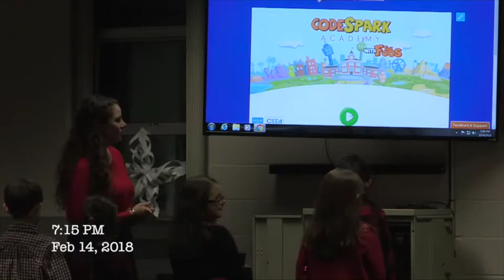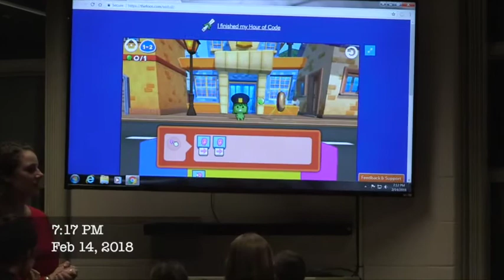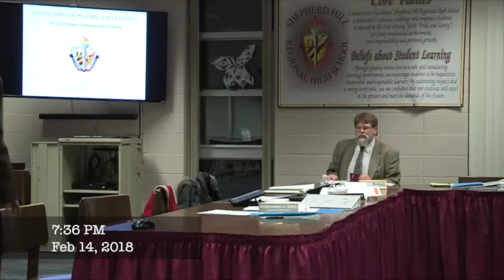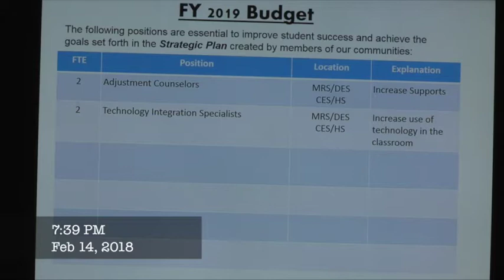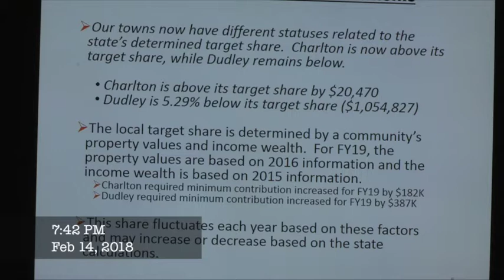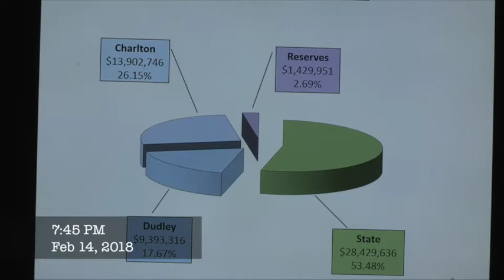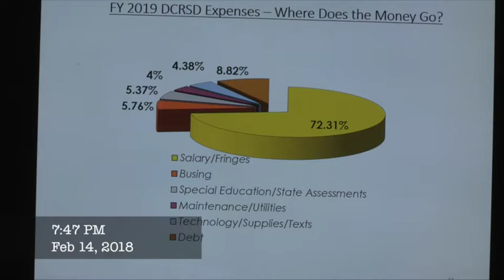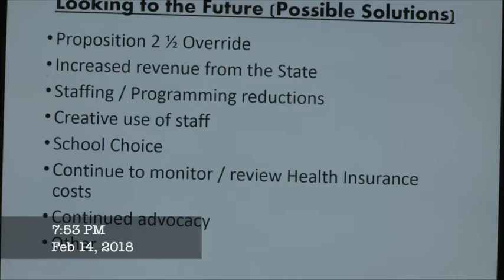DCRSD SC Mtg February 14 2018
DCRSD School Committee Meeting on 2/14/18